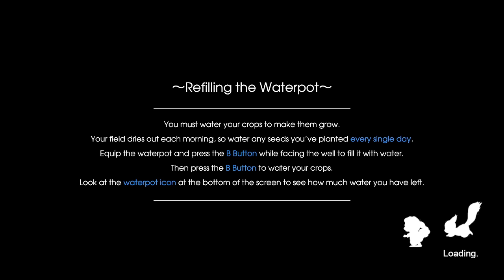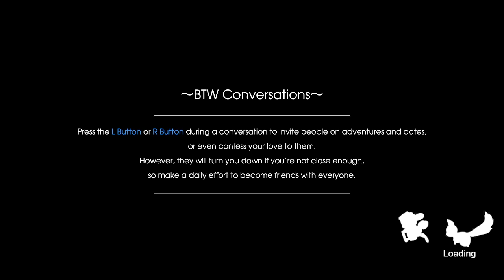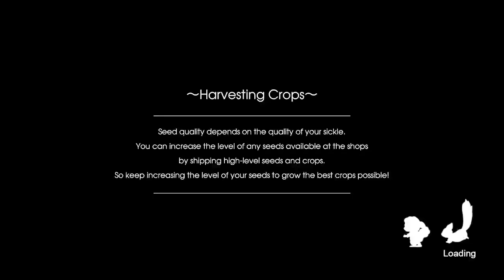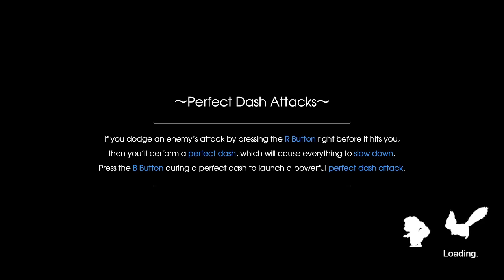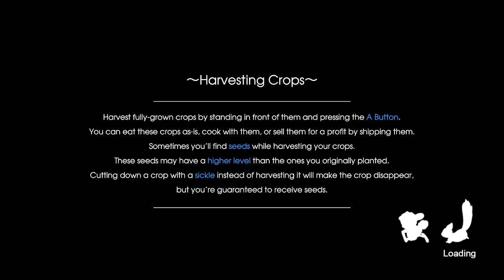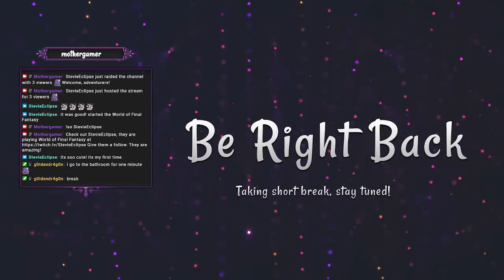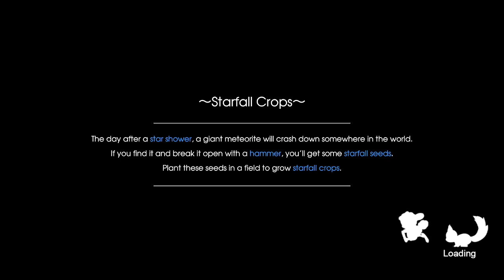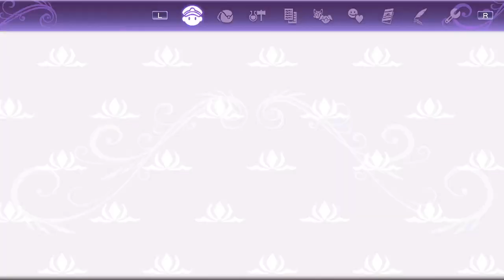I Didn't Like Gardening At First But When I Planted A Few Seeds, They Grew On Me !merch !kofi !prono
Have we mentioned we love Murakumo? Because we love Murakumo! We also do all sorts of things with festivals and story.